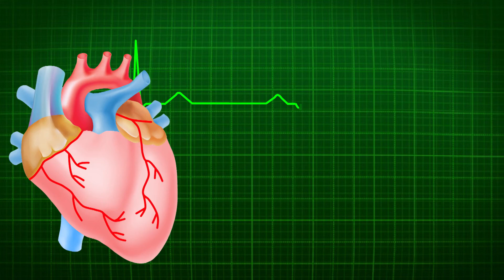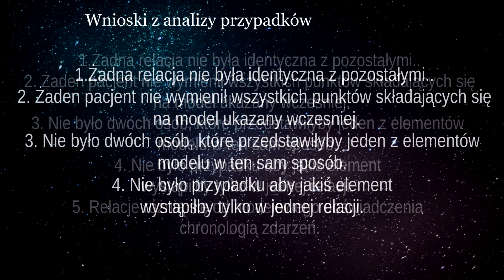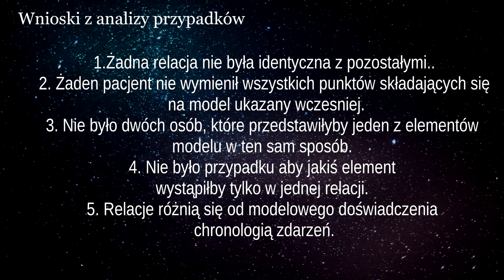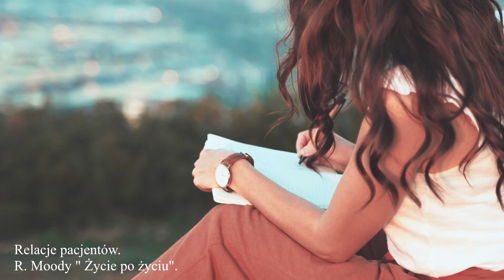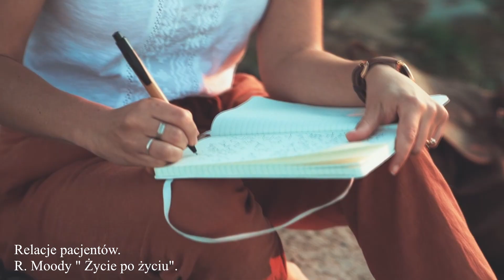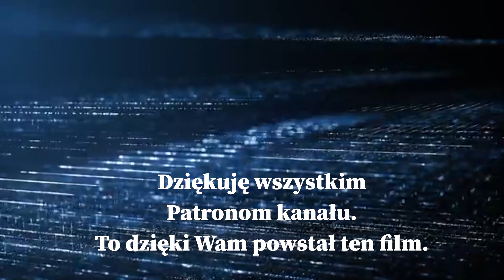ŚMIERĆ KLINICZNA - co dzieje się gdy umieramy, doświadczenia NDE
ŚMIERĆ KLINICZNA - co dzieje się gdy umieramy.
Badania nad zjawiskiem śmierci klinicznej prowadziło wielu specjalistów. Jednym z nich jest dr Raymond Moody, który przeanalizował wiele przypadków doświadczeń NDE. Jego analiza dała nam model takiego doświadczenia, oraz przybliżyła poszczególne etapy tego co dzieje się w chwili śmierci oraz tuż po niej. Czy istnieje życie po życiu, jak wygląda umieranie, czy jest życie po śmierci? Na to odpowiada film dotyczący zjawiska śmierci klinicznej.
SPIS:
00:00 Raymond Moody, badania nad NDE
1:25 Jak wygląda śmierć kliniczna - model doświadczenia
7:03 Trudności w przekazaniu tego co się przeżyło
7:38 Umierający widzi co dzieje się na sali
7:51 Przestajemy odczuwać ból
8:13 Dziwne dźwięki
8:26 Doświadczenia tunelu
9:21 Jestem duchem
11:28 Zrozumienie własnego stanu
12:56 Inne postrzeganie czasu po śmierci
13:42 Zmysły po śmierci
14:24 Umysł bez ograniczeń z życia
14:48 Wygląd ciała duchowego
15:30 Spotkanie ze Świetlistą Istotą
20:00 Granica bez powrotu do ciała
22:01 Jak wygląda powrót do ciała fizycznego
22:40 Czy "modlitwy" mogą przywrócić do życia
23:05 Jak te doświadczenia zmieniają życie